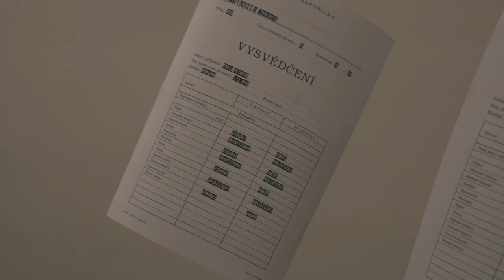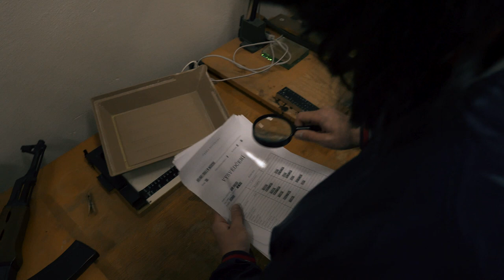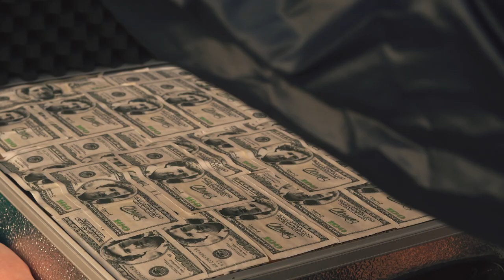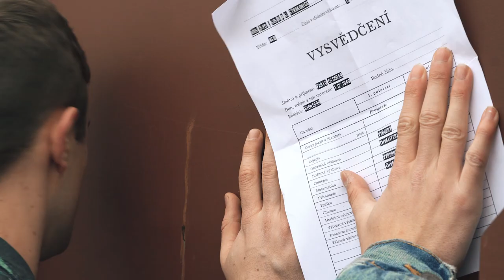4SB VOŠ, SPŠ a SOŠ STRAKONICE / MATURITNÍ VIDEO 2016-2020 / PABLO ESCOBAR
Video: Petr Hanousek

4SB VOŠ, SPŠ a SOŠ STRAKONICE

Maturanti:
Rostislav Frýdek
Jakub Keclík
Matěj Koc
Filip Majorenko
Richard Potočný
Dominik Salák
Přemek Sládek
Jakub Sýkora
Filip Šebesta
Filip Štér
Petr Švec
Jan Švehla
Vojtěch Taubr
Ondřej Vaněček
Radek Vaněček
Václav Vaněk
Marek Wagner
Jakub Žižka
Třídní učitelka: Ing. Dana Šejvlová